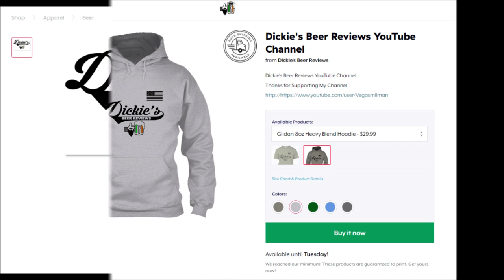Dickie's Shirts, hoodies, and stickers -- why not Beer Review - Support - Subscribe